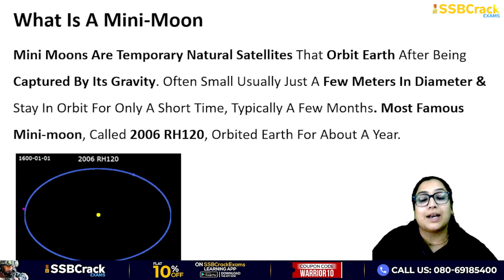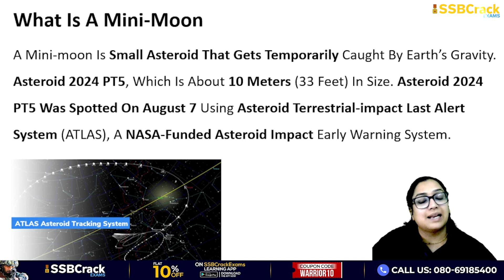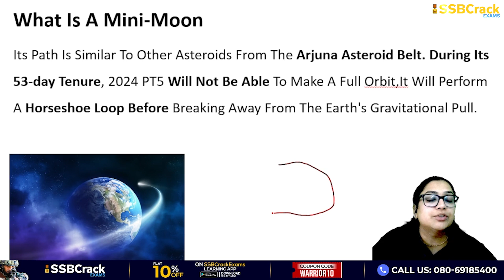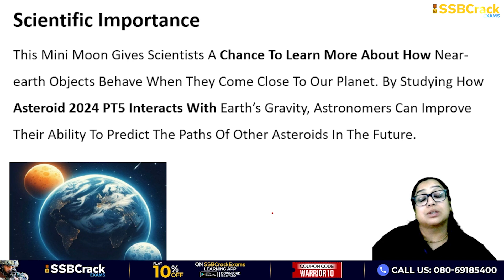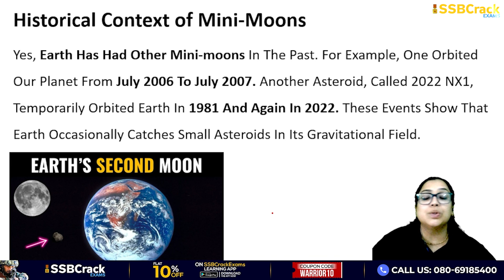Earth Will Get Another Moon This Month | UPSC | SSB Interview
This month, Earth will grab itself a second moon in the form of the tiny asteroid 2024 PT5. From September 29 to November 25, 2024, Earth will have a temporary companion called asteroid 2024 PT5. This asteroid will orbit around our planet for two months, acting like a mini-moon. However, it will not be visible to the naked eye or even most amateur telescopes because it is too faint.